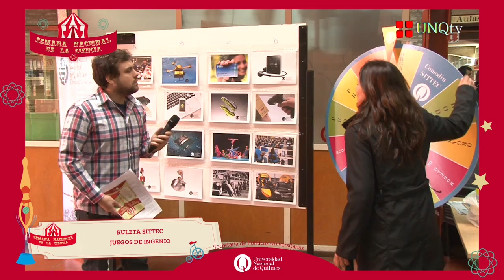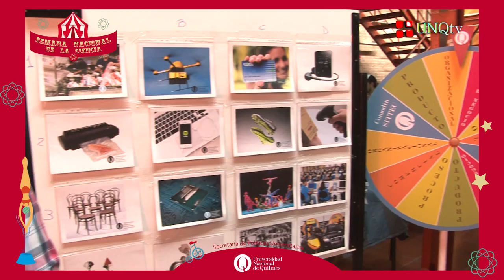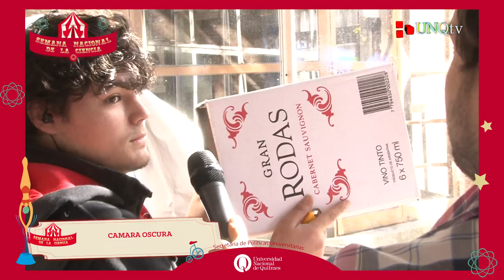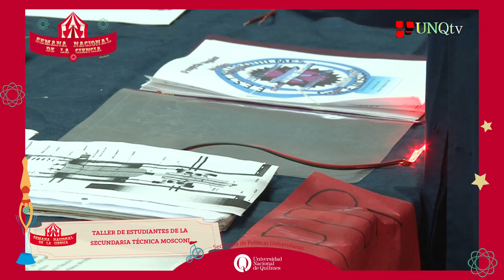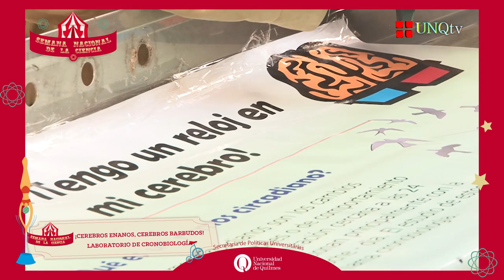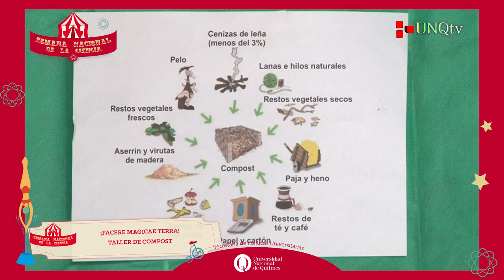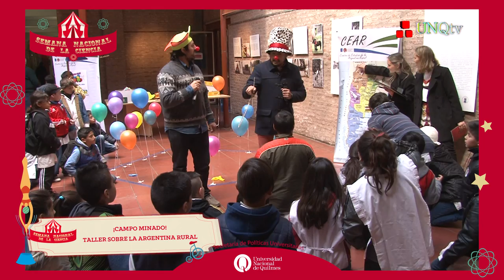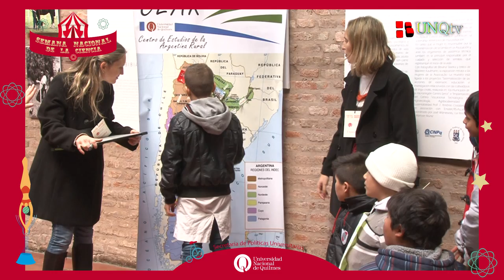Semana Nacional de la Ciencia y la Tecnología - UNQ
Se realizó en la Universidad Nacional de Quilmes la Semana Nacional de la Ciencia y la Innovación.
Esta segunda edición de la SNCI contó con casi 30 talleres participativos y charlas sobre los temas que se trabajan e investigan en la UNQ: ciencias sociales, bioinformática, nanociencias, astronomía, virus, bacterias, robots, arqueología, entomología, neurociencias, música, economía, historia, enfermería, radio y cocina molecular.

Las actividades fueron gratuitas, abiertas a la comunidad y contaron con el auspicio de la Secretaría de Políticas Universitarias.
Por iniciativa del Ministerio de Ciencia, Tecnología e Innovación productiva, el Rectorado y la Dirección de Prensa y Comunicación institucional organizaron la propuesta.